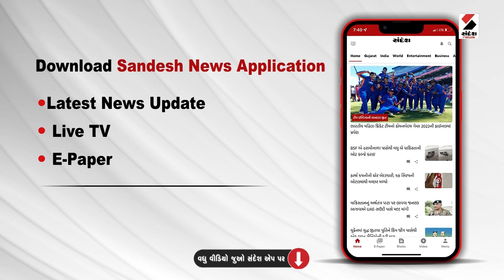Gujarat Rains News : Morbi ના પાવડીયારીમાં પાણીના પ્રવાહમાં કાર ફસાઈ | Heavy Rains | Monsoon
is one of the largest media groups in Gujarat, with sharp & credible journalism catering to Gujarati readers for the last 99 years. Started as a newspaper, Sandesh has made a special place in the hearts of Gujarati-speaking readers for generations. We are committed to empowering 65 million Gujaratis by providing informed choices through our news and analytical content on current affairs. We have registered a strong presence on legacy mediums like Print & Television and now on ever-evolving Digital Platforms to disseminate news to our audience.